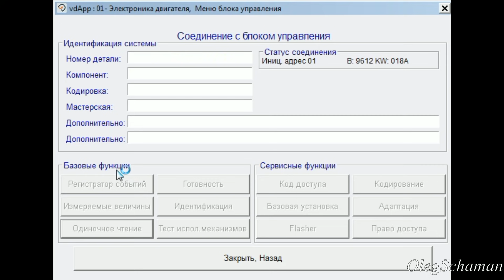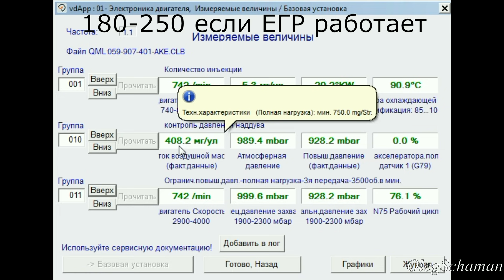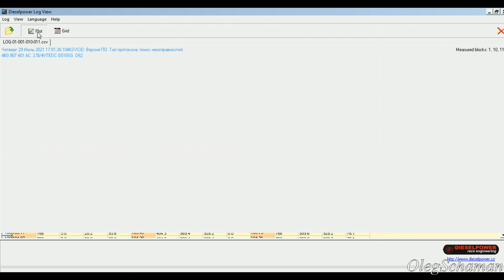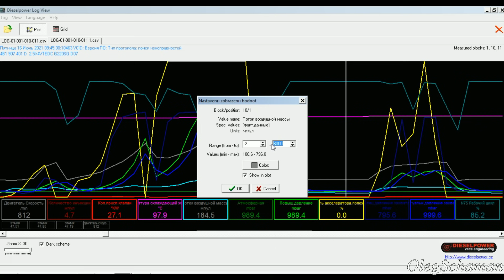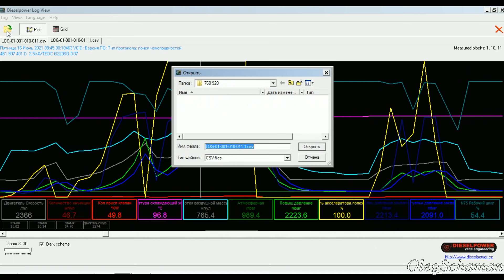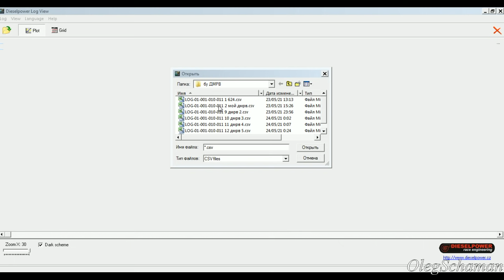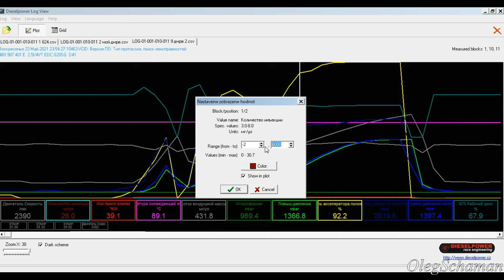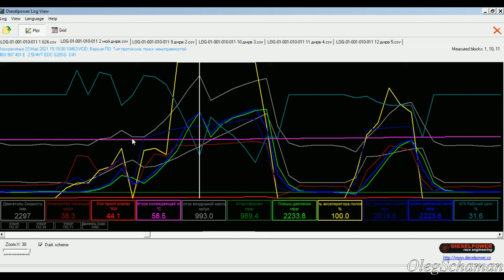Как проверить ДМРВ. На примере Audi A6C5 2.5 TDI V6.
- МОЯ ПЛОЩАДКА НА BOOSTY - здесь более подробно про 2.5 TDI V6.
Меня зовут Олег. Я занимаюсь ремонтом автомобилей/
Датчик массового расхода воздуха (ДМРВ) очень сильно влияет на динамику разгона автомобиля. Именно по количеству воздуха, которое замеряется ДМРВ, ЭБУ подает пропорционально количество топлива. Поэтому если ДМРВ занижает показания по воздуху, то на форсунки подается заниженное количество топлива. Как проверить ДМРВ? Необходимо снять логи на разгоне, на третьей передаче, и записать измеряемые группы 1-10-11 в блоке управления двигателя. На холостом ходу значение воздуха должно быть около 400-430 (это если клапан ЕГР закрыт), или 180-230 (если клапан ЕГР открыт). Но главное - это значение воздуха максимальное. Норма 800-1000.
- ссылка на логи, используемые в видео.
 Возможна запись на ремонт. Нахожусь я в Беларуси, г.Гродно.

Полезные ссылки для покупок из Китая для владельцев Ауди:
- подсветка в дверях с логотипом Ауди
- светодиодная подсветка для заднего номера